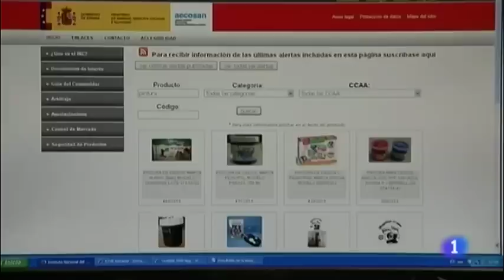SANILAB en TVE 1 / Contaminantes infantiles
Noticia de los Servicios Territoriales de CyL.
CONTAMINANTES EN PINTURAS INFANTILES.